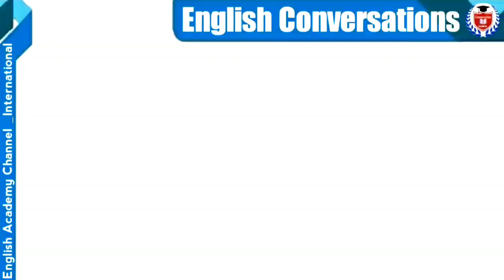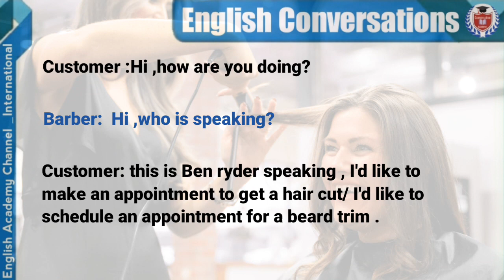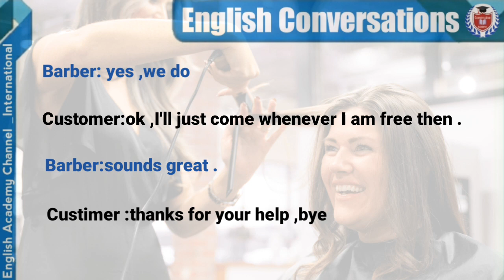At the Barber Shop Conversation/E2/Haircut Appointment Conversation/Phone Appointment/English/Learn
Learn english from A to Z through daily conversations and essential sentences .stay with us for more updates